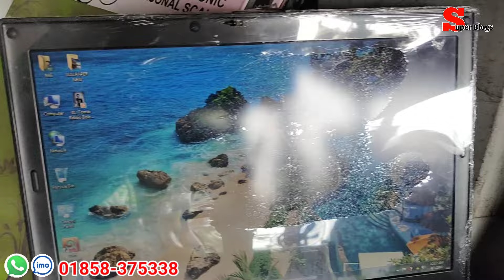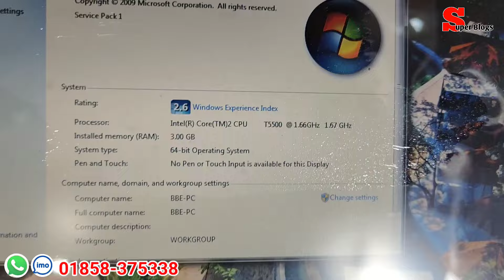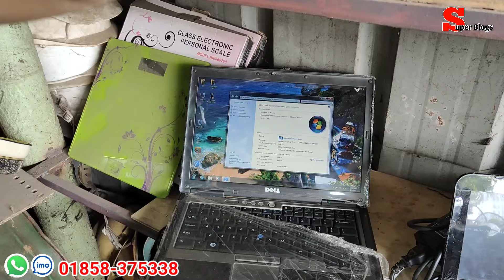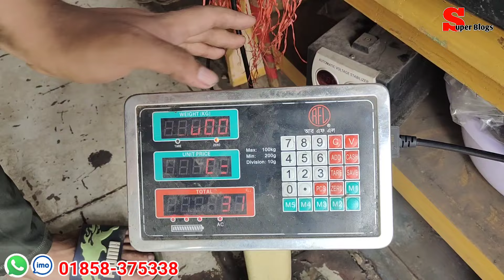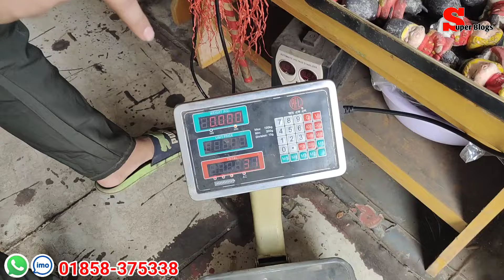মাত্র ৫০০ টাকায় ব্লেন্ডার | ৩৫০০ টাকায় রানিং লেপটপ | পুরাতন জাহাজের মালামাল | অকশনের মালামাল | ship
মাত্র ৩৫০০ টাকায় রানিং লেপটপ | ১৬০০ টাকায় চার্জিং ফ্যান | পুরাতন জাহাজের ইলেকট্রনিক্স | অকশনের মাল
মাত্র ৪৫০০ টাকায় রানিং লেপটপ | ৩৫০০ টাকায় ওভেন | পোর্টেবল এসি | পুরাতন জাহাজের এবং অকশনের মালামাল
মাত্র ৫০০০ টাকায় রানিং লেপটপ | ২৮০০ টাকায় কুলার | পুরাতন জাহাজের এবং অকশনের মাল | ভাটিয়ারী শিপের মাল
মাত্র ৫০ টাকায় পুরাতন জাহাজের মালামাল | ৪০০ টাকায় ক্যামেরা |পুরাতন জাহাজের ইলেকট্রনিক্স | ship yard

ঠিকানা
তৈয়বীয়া চিরকুটিয়া খাজা কালুশাহ এন্টারপ্রাইজ
ভাটিয়ারী বাজারের দক্ষিণ পাশে
শাহ আমানত পেট্রোল পাম্পের সামনে, হাইওয়ের পশ্চিম পাশে,  ভাটিয়ারী,  সীতাকুণ্ড চট্টগ্রাম।

💐বন্ধুরা
এই শপে আপনারা পুরাতন জাহাজের মালামাল পুরাতন জাহাজের জিনিসপত্র পুরাতন জাহাজের ইলেকট্রনিকস সামগ্রী পেয়ে যাবেন এবং এই দোকানে  সিসি ক্যামেরা
 পাবেন।
সকল প্রকার পুরাতন জাহাজের ইলেক্ট্রিক আইটেম পাবেন পাইকারি দামে।  যেমন টিভি, ফ্রিজ, এসি, রুম হিটার এয়ার কুলার, ওয়াশিং মেশিন ,   কপি মেশিন  ইত্যাদি ইত্যাদি।
🚫🚫🚫🚫🚫🚫🚫🚫🚫🚫🚫🚫🚫🚫🚫সরাসরি উনাদের দোকানে এসে প্রোডাক্ট দেশেশুনে যাচাই করে কেনার সুযোগ আছে। আর্থিক লেনদেন নিজ দায়িত্বে করবেন। Super Blogs শুধুমাত্র প্রমোশন ভিডিও করে।  কেনাবেচার সাথে জড়িত নহে।

👉আপনার পণ্য কিংবা প্রতিষ্ঠানে এড করতে চ্যানেলের About অপশনে দেওয়া আমার নাম্বারে যোগাযোগ করুন।
☎️see the about option of Super Blogs
Mostafiz Lablu
Super Blogs

রাইচ কুকার | ব্লেন্ডার |গ্রাইন্ডার ড্রিল মেশিন সঙ্গে সহ পুরাতন জাহাজের মালামাল |পুরাতন জাহাজের জিনিস

ব্লেন্ডার গ্রাইন্ডার ওয়াটার পাম্প সহ নানা ধরনের পুরাতন জাহাজের এবং অকশনের ইলেকট্রনিক মাল | ship য়ার্ড

মাত্র ১০০ টাকায় জাহাজের মালামাল | ২৫০ টাকায় ক্যামেরা | পুরাতন জাহাজের মালামাল | পুরাতন জাহাজের জিনিস

মাত্র ৬০০ টাকায় ইলেক্ট্রিক ক্যাটলি | ১৫০০ টাকায় রুম হিটার |পুরাতন জাহাজের মালামাল| অকশনের ইলেকট্রনিক

মাত্র ২৫০০ টাকায় রানিং লেপটপ | ৮০০ টাকার ইলেকট্রিক ওভেন | পুরাতন জাহাজের মালামাল | পুরাতন ইলেকট্রনিক

মাত্র ২৫০ টাকায় ফ্লাস্ক | ১৩০০ টাকায় ইলেক্ট্রিক ওভেন | পুরাতন জাহাজের মালামাল | পুরাতন জাহাজের জিনিস

মাত্র ১২০০ টাকায় লেপটপ | ১৯০০ টাকায় চার্জিং ফ্যান | পুরাতন জাহাজের ইলেকট্রনিক্স | পুরাতন জাহাজের মাল

মাত্র ৪৫০০ টাকায় লেপটপ | ৫০০০ টাকায় ওভেন | পুরাতন জাহাজের মালামাল | অকশনের মালামাল | জাহাজের মালামাল